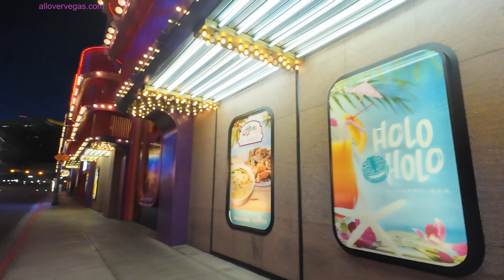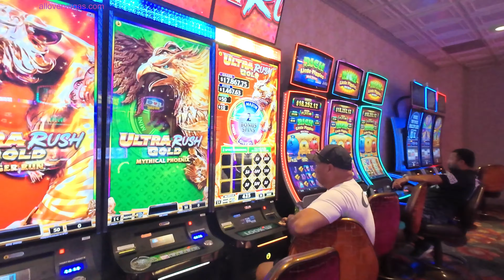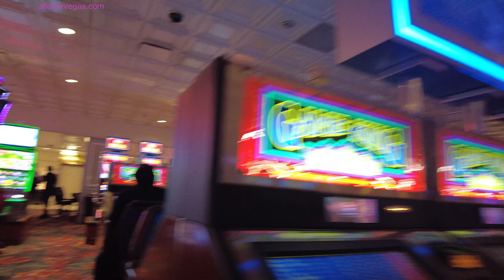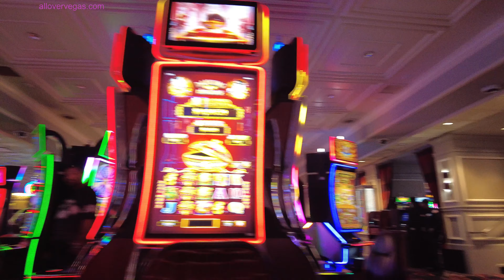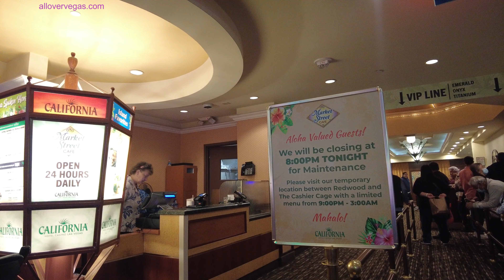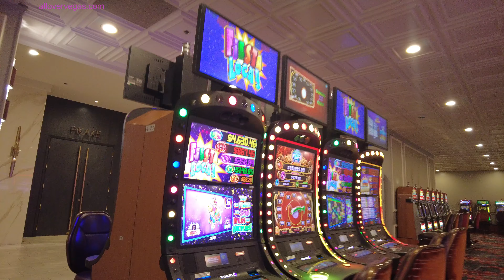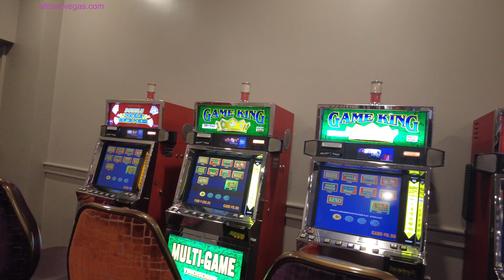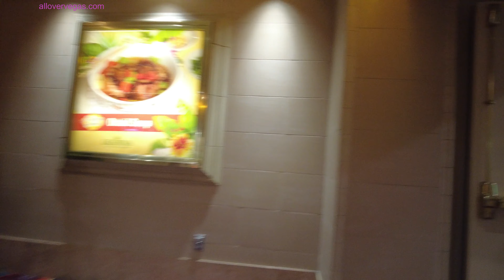California Hotel Casino Downtown Las Vegas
California Hotel Casino, located in downtown Las Vegas, is a popular destination for visitors looking for a vibrant and exciting gaming experience. This iconic hotel and casino offer a unique blend of California-style hospitality and the energy of the Las Vegas Strip.

The California Hotel Casino is renowned for its friendly and inviting atmosphere, making it a favorite among both locals and tourists. With a variety of gaming options, including slots, table games, and a lively sportsbook, there's something for everyone at this bustling casino.

In addition to its gaming offerings, the California Hotel Casino is home to a wide range of dining options, from casual eateries to upscale restaurants. Guests can enjoy delicious meals at the hotel's renowned dining establishments, as well as quick bites and snacks at various on-site cafes.

The hotel accommodations at the California Hotel Casino are comfortable and stylish, providing a relaxing retreat after a day of gaming and exploring downtown Las Vegas. With spacious rooms and modern amenities, guests can unwind and recharge before hitting the casino floor once again.

The California Hotel Casino is also conveniently located near a variety of downtown Las Vegas attractions, including the Fremont Street Experience and the lively entertainment and nightlife of the area. Guests can easily explore the vibrant city streets and immerse themselves in the excitement of downtown Las Vegas during their stay at this iconic hotel and casino.

Whether you're a seasoned casino-goer or a first-time visitor to Las Vegas, the California Hotel Casino offers a memorable and enjoyable experience. With its unbeatable combination of California charm and Las Vegas flair, this downtown destination is a must-visit for anyone looking to experience the best of both worlds.